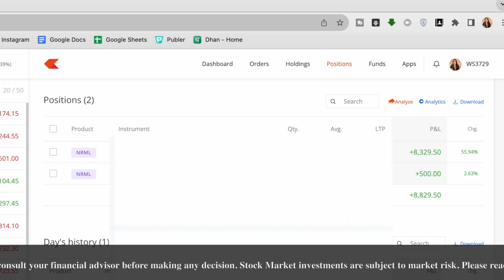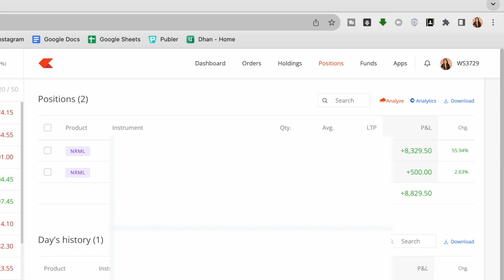Nifty & BankNifty Option Buyers - Make Money Or Be An Audience!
Making money in option buying is no gamble. It is a discipline. If you understand technical analysis and you stay focused, you can make a great living from the comfort of your home. But remember - you need to learn first to get ahead of those who trade blindly. It's a short and clear course sharing simple money making strategy!

If you are looking for a course to learn crypto trading, here is what I recommend -